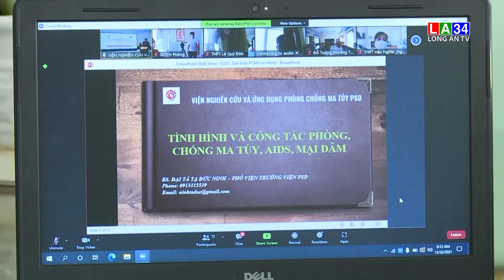Nỗ lực đẩy lùi ma tuý ra khỏi học đường | LONG AN TV